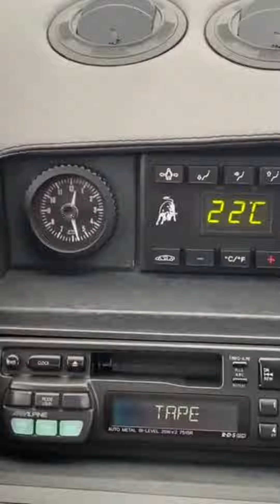Lamborghini Diablo 5 7 2dr ®️®️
lamborghini,lamborghini diablo,diablo